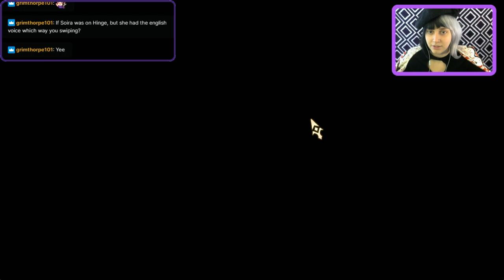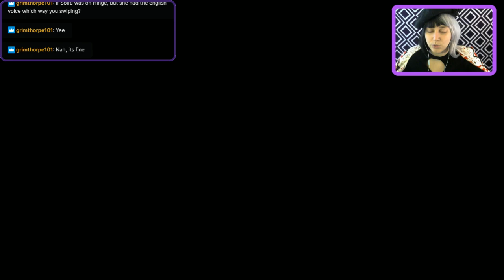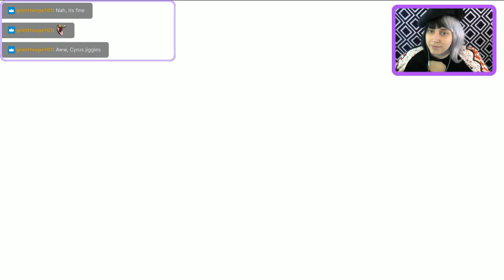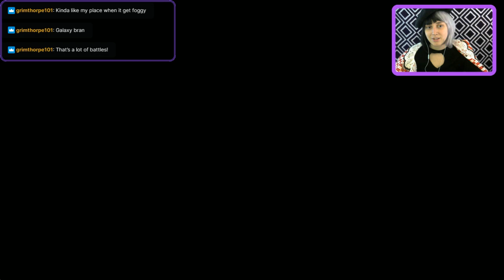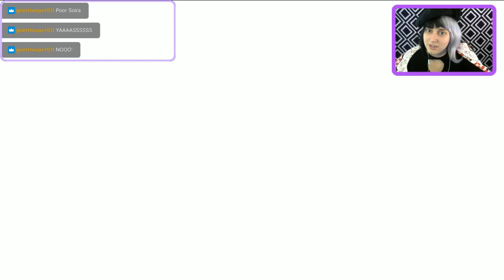Another Eden 24: Celestial Tower Part 3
We (almost) wrap up the Celestial Tower episode.